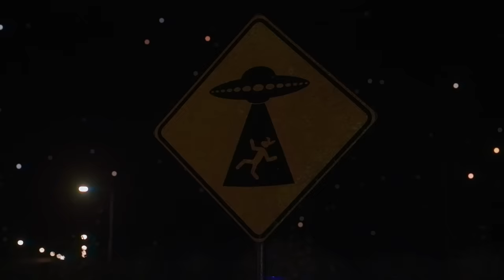Freddie Gibbs - Dark Hearted (Official Music Video)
Dark Hearted 🐰🖤

Produced by James Blake

Director Aaron Hymes & Rouxx
Creative Director Ben “Lambo” Lambert
Executive Produced by Freddie Gibbs & Ben “Lambo” Lambert for Rabbit Vision 🐰🎥